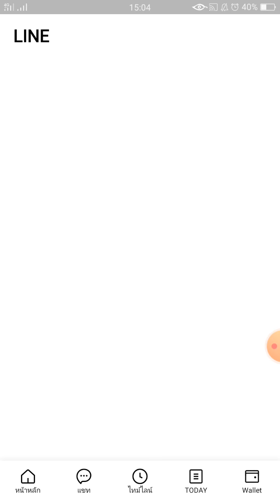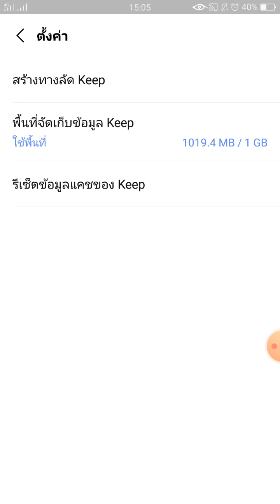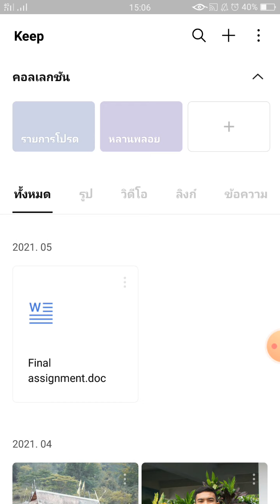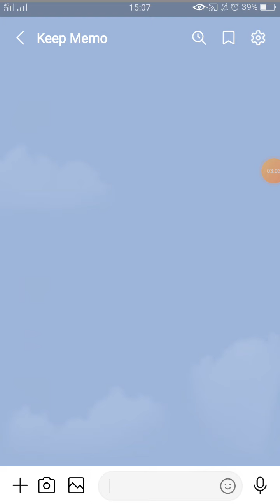Keeb memo ไลน์ เก็บภาพ ข้อความ ไฟล์ ไม่หายแน่นอน แบบ "ไม่มีหมดอายุ"